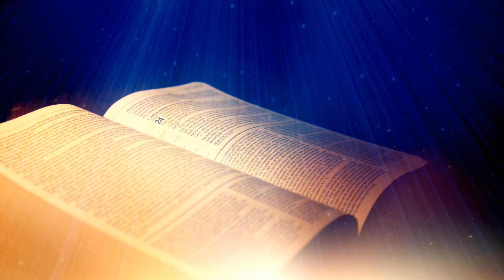Jāņa evaņģēlijs - 10. nodaļa